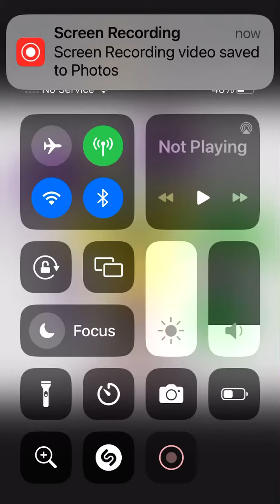GoNoodle champs sing never gonna give you up